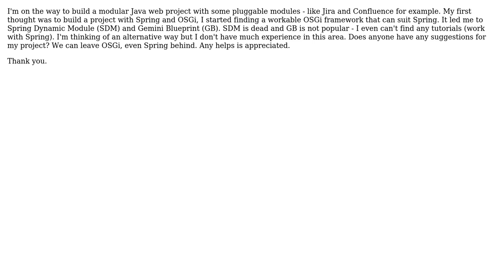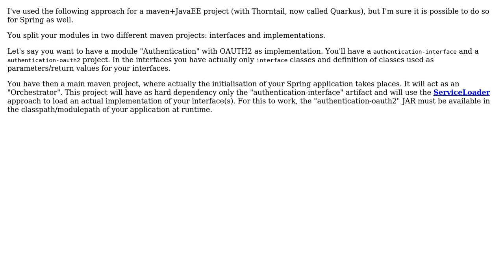Software Engineering: Approach to build a modularity Java (Web) Application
With thanks & praise to God, and with thanks to the many people who have made this project possible! You are responsible for your own actions.